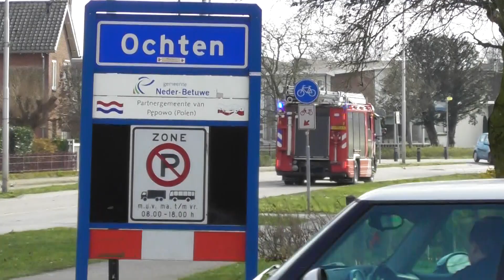Brandweer Ochten: TS 08-8331 Prio 1 Waalbandijk Ochten HV materieel buiten (Gaslekkage)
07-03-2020: Brandweer Ochten: TS 08-8331 Prio 1 Waalbandijk Ochten HV materieel buiten (Gaslekkage)